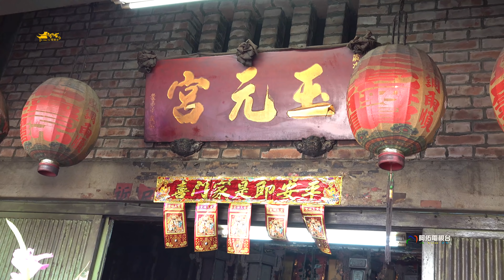《天虎將軍神轎!飛奔入祖廟》彌陀陳家天虎將軍~往祖廟永安玉元宮謁祖進香